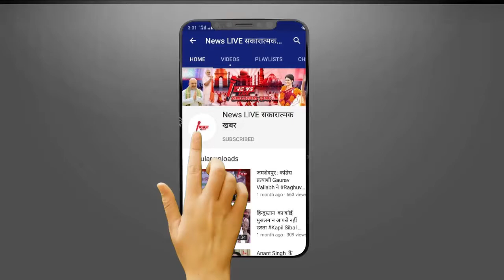Girlfriend से मिलने पहुंचे थे BJP के नेता , अचानक पति आ टपका फिर जो हुआ देखे VIDEO !